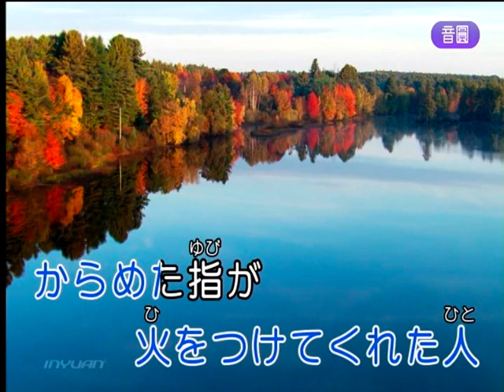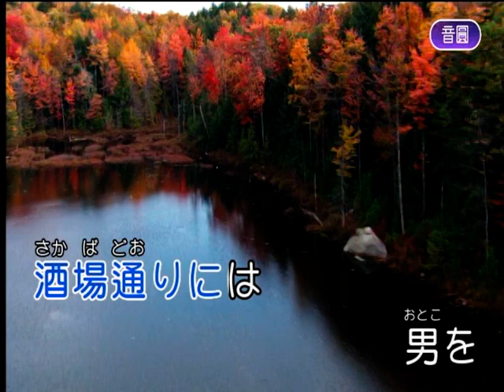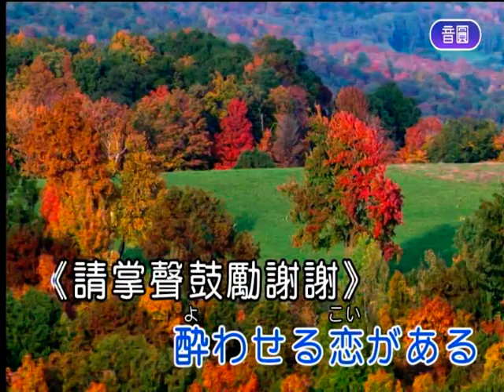北酒場 恩榜cover 20210502 1111